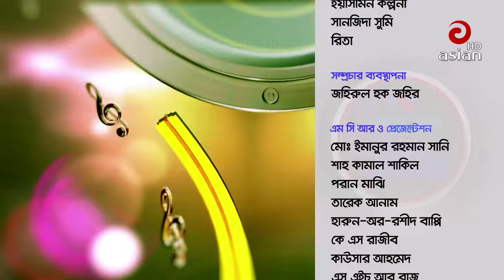RINKU Top Song 2019 | Best of RINKU | Asian TV Music (Walton) - Season 04 EP 255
Singer: RINKU Top Song
Program: Asian TV Music
Channel: Asian TV
Credit: Walton Asian TV Music

Suggested Search :  RINKU Top Song 2019,Best of RINKU,RINKU Best Song,Asian TV Music (Walton) - Season 04 EP 255,RINKU Top Song,Best RINKU,RINKU Song,Asian TV Music,Season 04 EP 255,rinku top 10 song,rinku bangla gaan video,wind of change gaan bangla rinku,gaan bangla tv rinku,Phono live studio concert,Asian TV Live Concert,Asian concert 2018,Asian TV Live Music,folk songs,Bangla Folk Song,Bangla Song,Lalon Song,love songs,Bengali folk song,super hit bangla